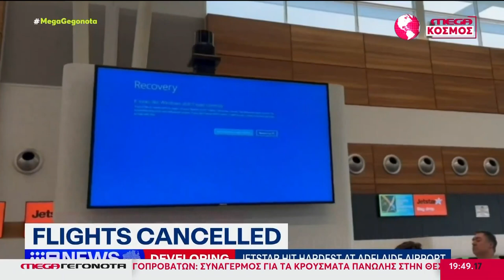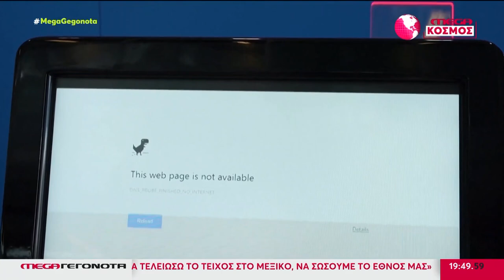Πρωτοφανές παγκόσμιο ψηφιακό black out